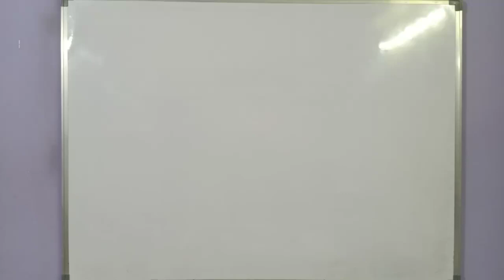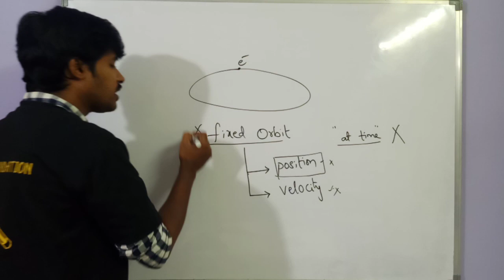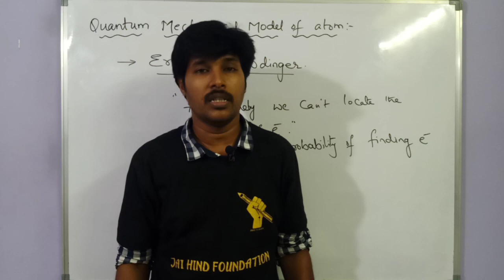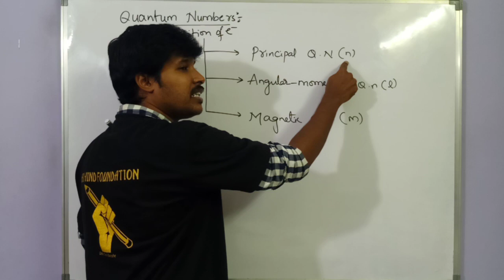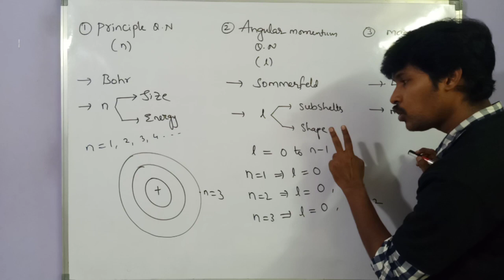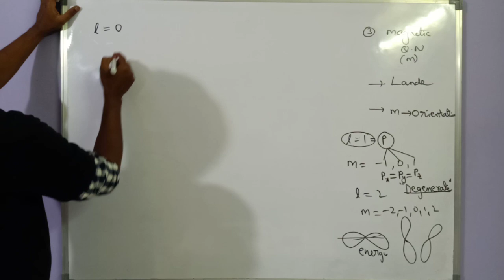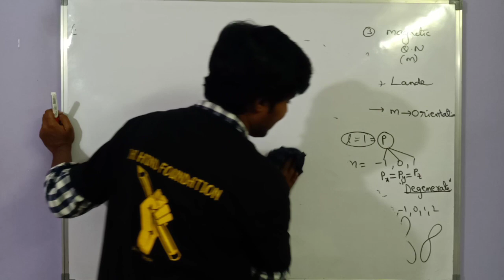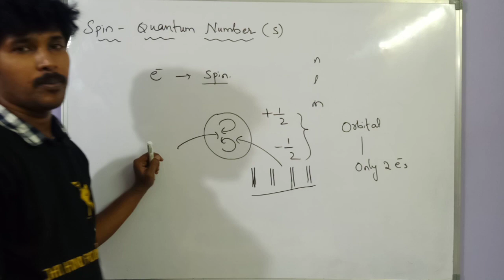STRUCTURE OF ATOM 03/QUANTUM NUMBERS/CLASS 10/ CHEMISTRY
1. QUNTUM MECHANICAL MODEL OF ATOM
2. PRINCIPAL QUANTUM NUMBER
3. ANGULAR MOMENTUM QUANTUM NUMBER
4. MAGNETIC QUANTUM NUMBER
5. SPIN QUANTUM NUMBERS
6. DIFFERENCE BETWEEN ORBIT AND ORBITAL